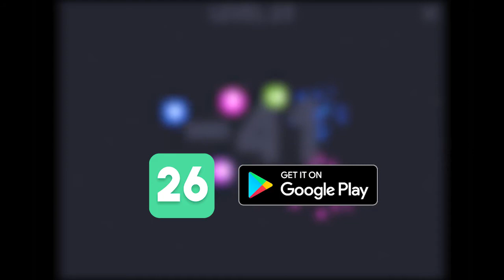Boxez Trailer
Merge boxes and sum them. Let's see how good you are at math

Do you know that any number times zero is zero? I hope you know that because you are going to need that knowledge.

Every time you merge a box, you make an operation. If you merge squares with squares, you sum them. If you merge pentagons, you multiply them.

The goal is to achieve the number in the background. Yeah, that's it!